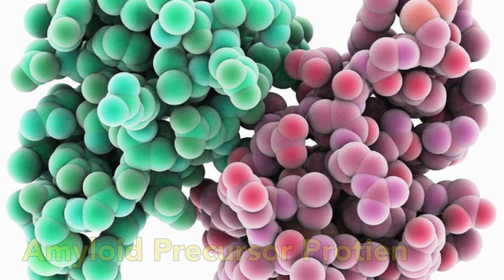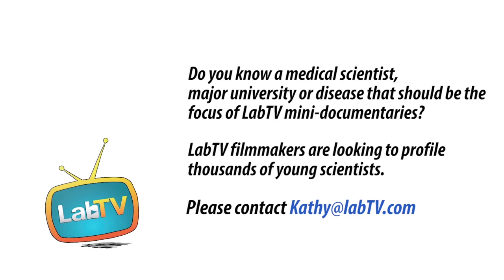Hear Ezekiel Tell You Why He Love Medical Research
Meet Ezekiel Crenshaw, a PhD student in the Akins Lab and the Saunders Lab at Drexel University. Ezekiel's research studies a protein that is more prevalent in Alzheimer's Disease patients, with the goal of regulating the expression of that protein and decreasing the effects of Alzheimer's.